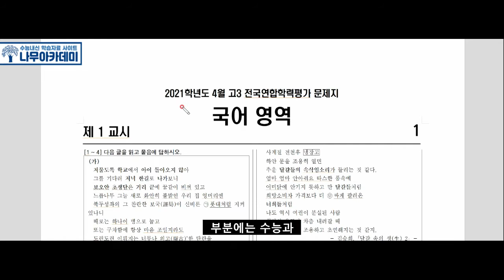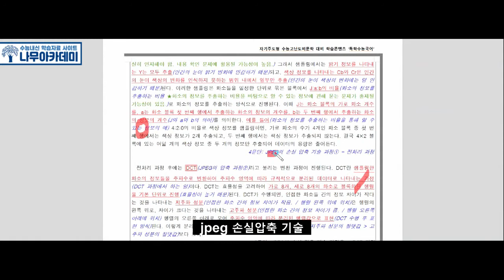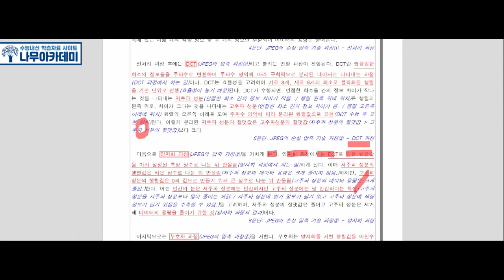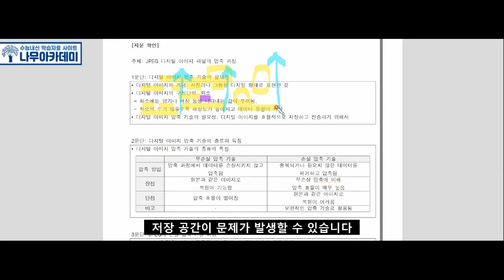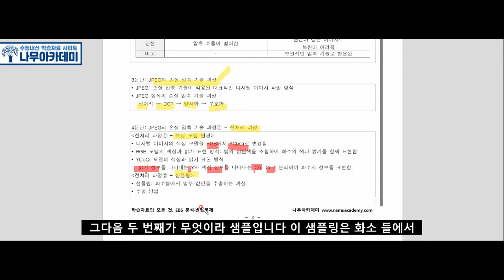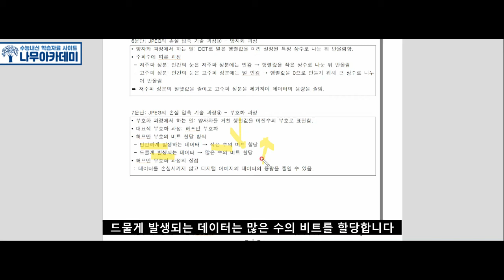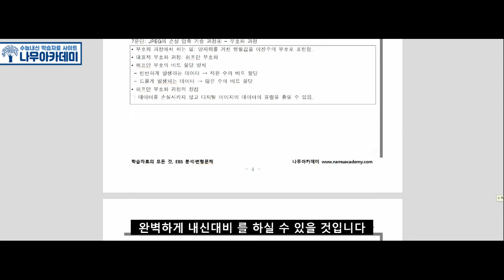[2021년 시행 고3] 4월 학평 독서 디지털 이미지 압축 기술 지문 분석 및 문제 풀이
안녕하세요 나무아카데미입니다 이번 영상에서는 [2021년 시행 고3] 4월 학평 독서 디지털 이미지 압축 기술 지문 분석 및 문제 풀이를 해보았습니다!